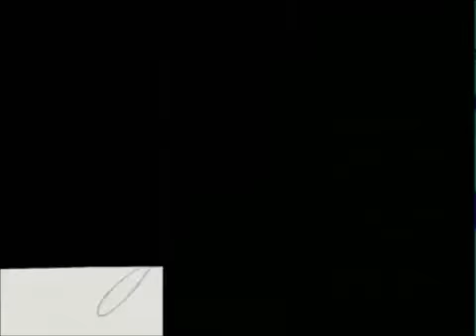Sleeping Giants-Follow Me (official video)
New song by my boys Jay Onwuka and Mike Gibbs but also known as the Sleeping Giants. They are dropping a mixtape on New Years and are trying to get everyone to hype it up so please help to put em on the map! The sample is "Lykke Li-I follow rivers".